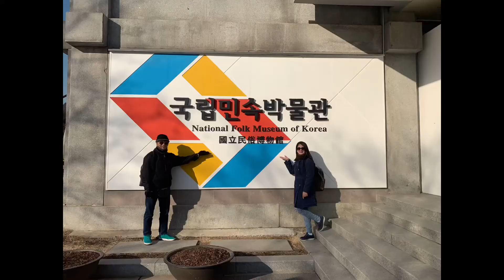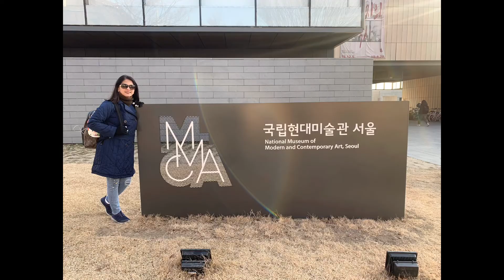Seoul South Korea- -NATIONAL FOLK MUSEUM -My SEOULmate Winter escapades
The National Folk Museum of South Korea is located within the grounds of the Gyeongbokgung Palace in Jongno-gu,Seoul.  This attraction is a steps  away from the palace ,it is a free entrance,open from 9am to 5:30pm. The palace museum exhibits korean folklife artifacts,you will learn about their domestic and agricultural lifestyles,as well as korea’s cultural beliefs